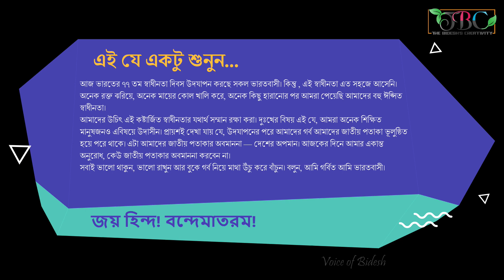আমার নাম ভারতবর্ষ | অমিতাভ দাশগুপ্ত | Bidesh Chayan Sahoo | Voice of Bidesh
আজ ভারতবর্ষের ৭৭ তম স্বাধীনতা দিবস। স্বাধীনতা দিবস উদযাপনে ব্যস্ত সকল ভারতবাসী। এই স্বাধীনতা সহজে কিন্তু আসেনি। এ স্বাধীনতা এসেছে অনেক রক্ত ঝরিয়ে, অনেক চোখের জলের বিনিময়ে। এ স্বাধীনতা আমাদের বহু ঈপ্সিত স্বাধীনতা — বহু বীর সন্তানের বলিদানের স্বাধীনতা। আজকের দিনে তাই ওনাদের সম্মান জানিয়ে আমার শ্রদ্ধার্ঘ্য় আজকের নিবেদন আমার কন্ঠে অমিতাভ দাশগুপ্তের লেখা কবিতা "আমার নাম ভারতবর্ষ" কবিতাটি।

কবিতা: আমার নাম ভারতবর্ষ
কবি: অমিতাভ দাশগুপ্ত
কণ্ঠ: বিদেশ চয়ন সাহু (@TheBideshsCreativity )
পোস্টার ডিজাইন: সোহম সাহু (@moodoff1958 )
এডিট: বিদেশ চয়ন সাহু